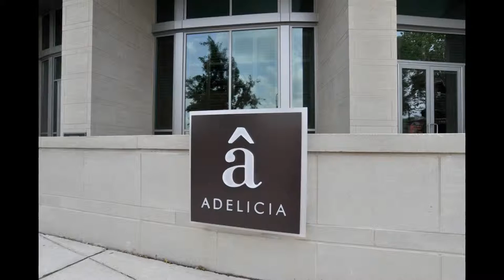1912 Adelicia St Nashville TN 37212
PARKS
311 12th Avenue South